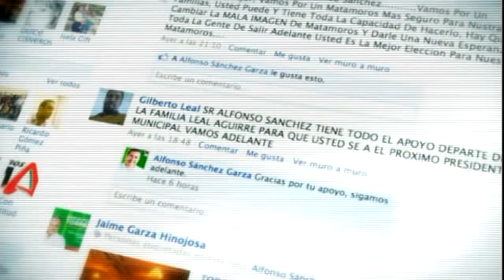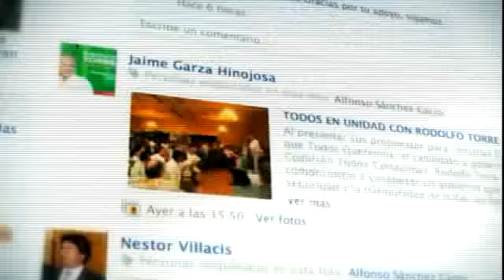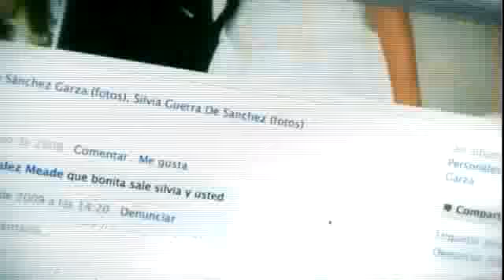Campaña en Facebook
Campaña del Ing. Alfonso Sanchez Garza para la presidencia de Matamoros en Facebook